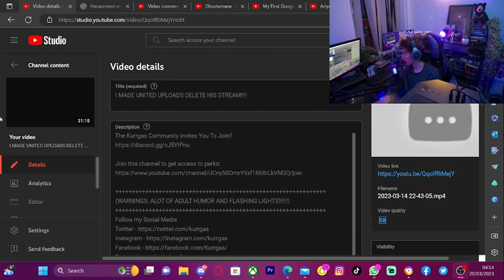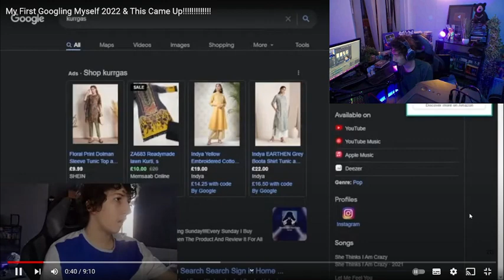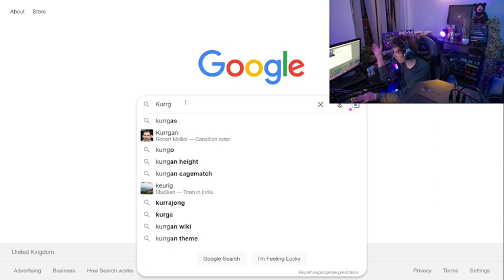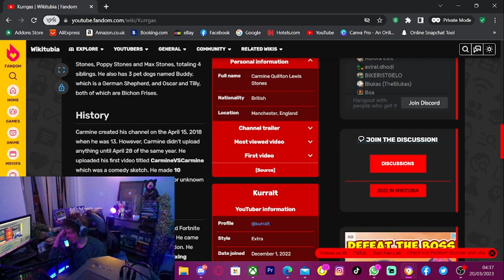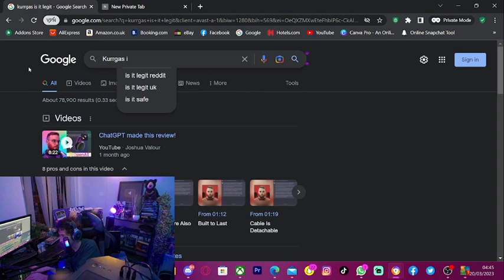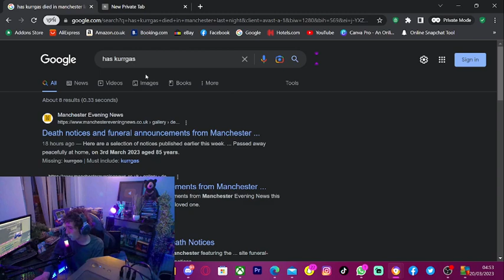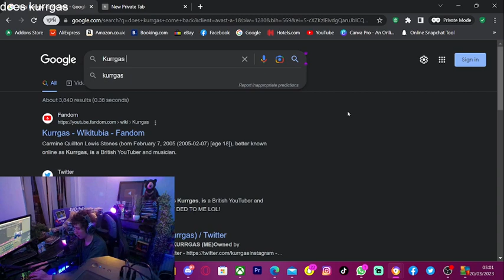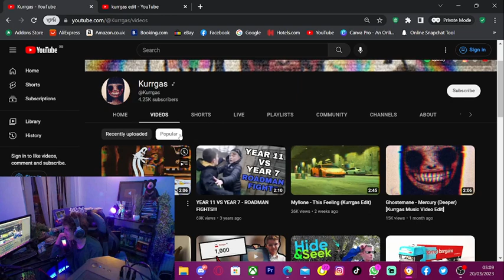DOES KURRGAS HATES KURRGAS!!!!! (2023 Googling Myself)